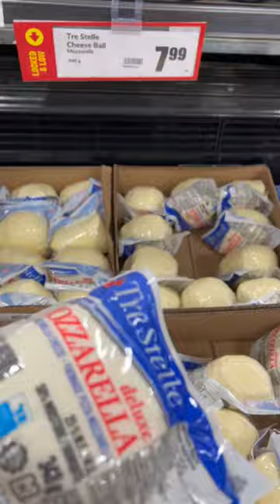Let’s combine them